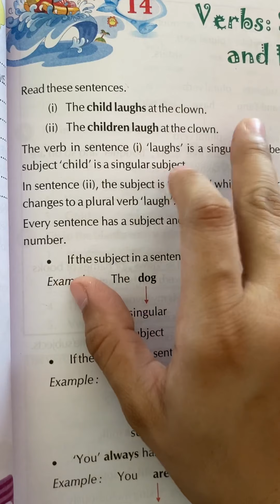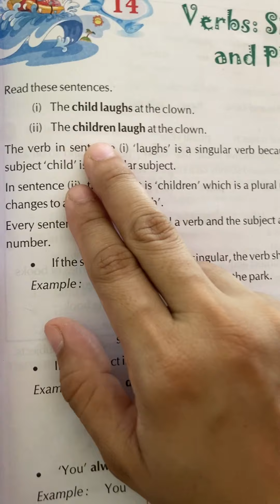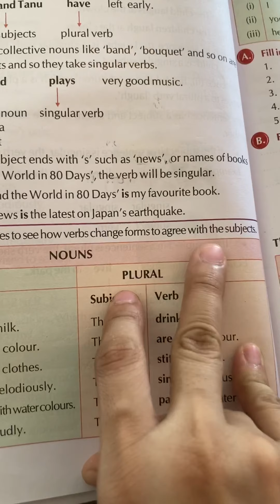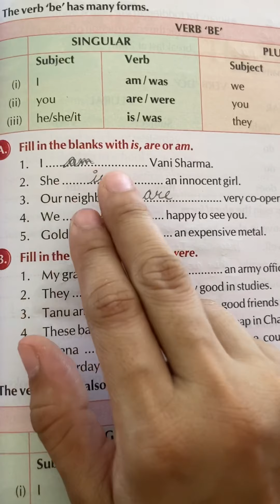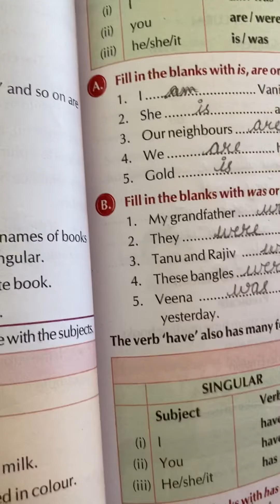Chapter 14 Verbs :- Singular and Plural Grade 5